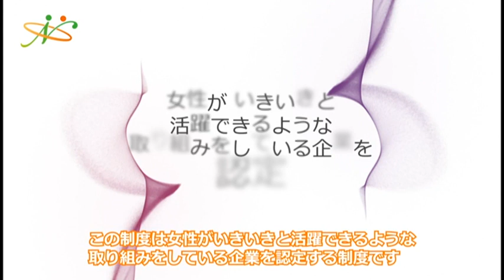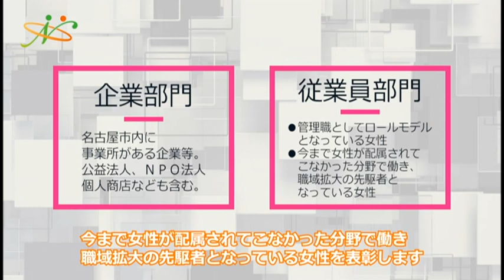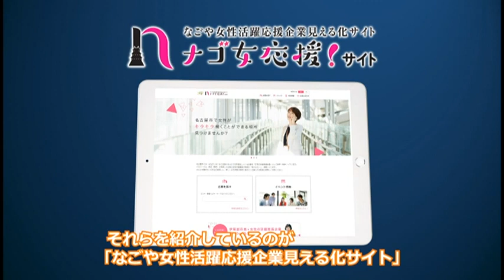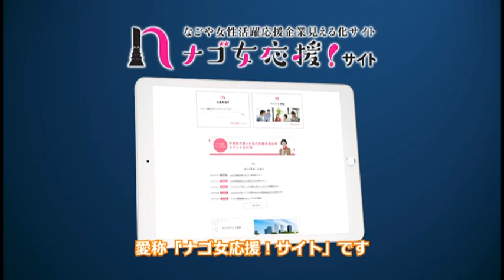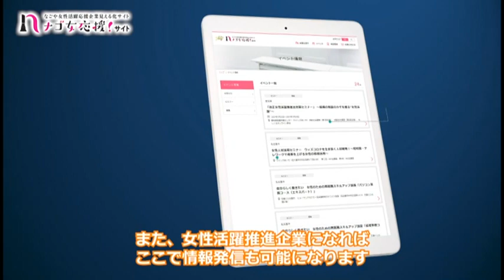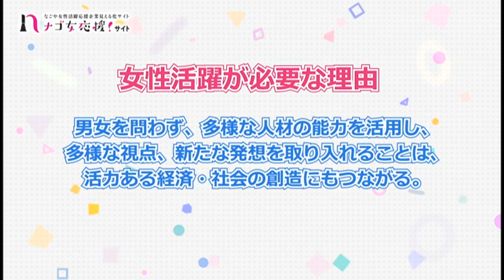名古屋市の女性活躍推進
名古屋市の女性の活躍推進の取り組みのうち、２つをピックアップ！
①「名古屋市女性活躍推進企業認定・表彰制度」：女性がいきいきと活躍できるような取組をしている企業を認定・表彰する
②「なごや女性活躍応援企業見える化サイト」（ナゴ女応援！サイト）：女性の活躍推進企業などを紹介
‹2021年1月　スポーツ市民局制作›